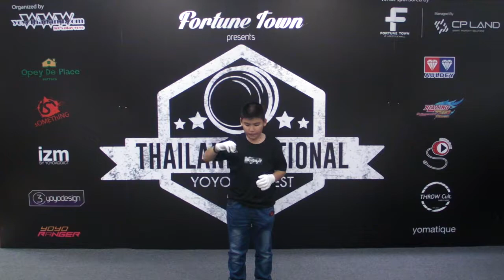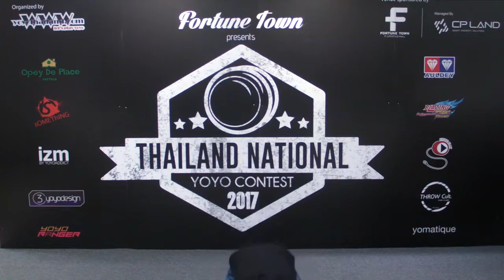SANY0040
Thailand National Yo-Yo Contest 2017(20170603)